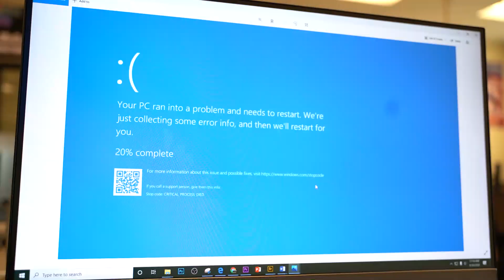Homecoming Court 2020